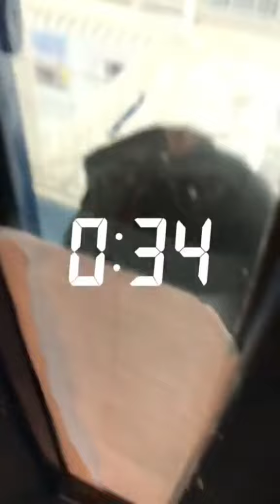HMP Prisoner Needs Some Toilet Roll UK